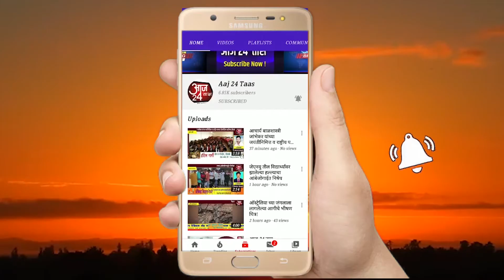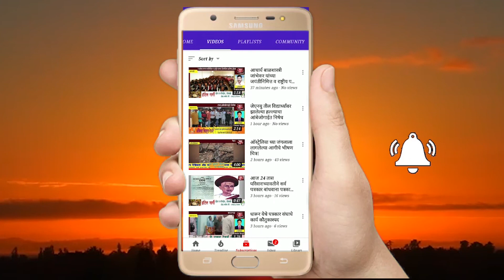एमआयडीसीत स्फोट तीन कामगार जागीच ठार